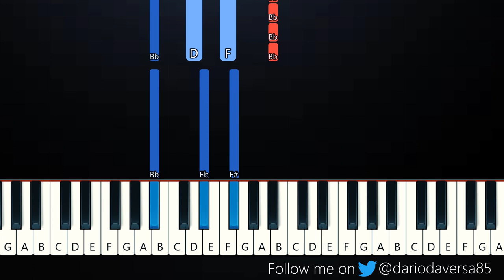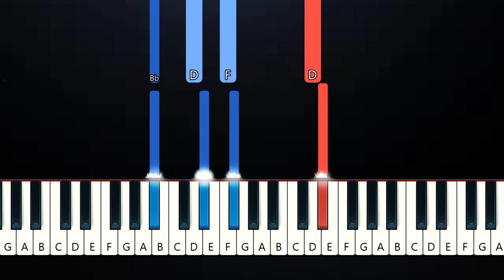Stephen Sanchez - Until I Found You (Piano Tutorial)